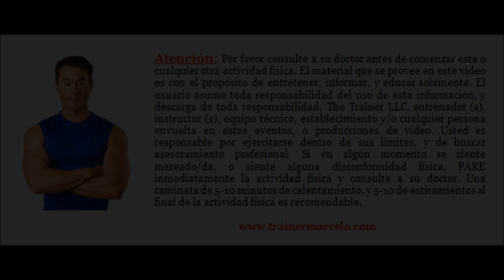S.A.TV #113: Combate el abuso sexual | Defensa personal - SaludActivaTV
En este episodio María Soledad nos dará una demostración de cómo defenderte en la calles si eres atacada por un acosador sexual. También los expertos en la disciplina del Krav Maga, Scott & Chihoko Sanchez, nos darán una demostración a la velocidad real del ataque.

Siempre recuerda que no vale la pena arriesgar tu vida por algo material, si eres atacada por un malviviente y te pide el dinero, cartera, o las llaves de tu auto, solo dáselas. Tu vida es mucho más valiosa.

Si lamentablemente te encuentras en una situación como en la de este video,  trata de salir de la situación con golpes y patadas, y corre hasta algún lugar seguro.

Advertencia! Nunca trates de desarmar a una persona si no tienes el entrenamiento apropiado. Espero que este video te sea útil, deja un comentario, y comparte!

Instructores:
Scott & Chihoko Sanchez

Trainers: Sole, Cynthia y Marcelo

Productor: Ricardo Pavon “Ricky”